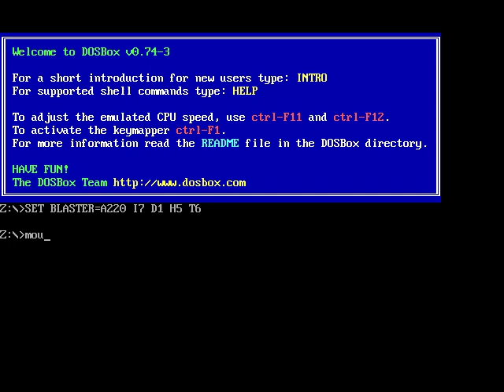Mortal Coil: Adrenalin Intelligence (1995). "Normal" difficulty. Part 4.1.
Well. It seems I'm stuck. For now. Door behind door "A" require "F" key. Door in the start of the mission require "C" key. Last one, behind "B", require "E" key.

Basic idea goes as "C" must be somewhere behind "B", but I cannot find one here. There is one locked door, that, it seems, require switch of some sort, but there is only one near by + one that act as a press one, but both seems to have no matter here...